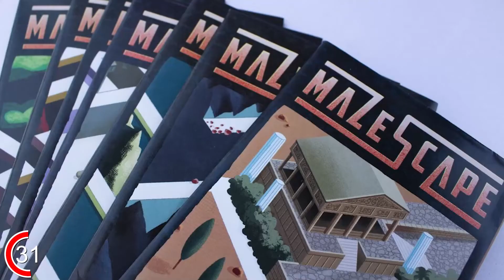Mazescape: Adriane by Devir Games | Game Trade Minute | (A 60 Second Tabletopgaming Snapshot)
Mazescape is a puzzle that transports you to a mysterious world that is
solitary and intricate and full of paths that are constantly changing. Take
the Impossible Triangle, which will transport you back to the real world; or
if you like, to another Mazescape.
Each box of Mazescape (Labýrinthos and Ariadne) are presented with
seven unique mazes each. Players will be flipping through the flaps of
these maps looking to escape the labyrinth, but they can never lift the
pointer from the table. A unique challenge for bright minds.
What is a GTM Minute?
In just under one minute, we take a look at the theme of a game, the gaming components and everything else that makes each game unique.  By keeping it short and simple, you get a snapshot at what a board game is all about.
Game Trade Media
Game Trade Media or GTM is a commercial Twitch channel and multimedia production company. 𝘽𝙧𝙞𝙣𝙜𝙞𝙣𝙜 𝙩𝙝𝙚 𝙇𝙖𝙩𝙚𝙨𝙩 𝙞𝙣 𝙂𝙖𝙢𝙞𝙣𝙜 𝙉𝙀𝙒𝙎. Weekly shows featuring what is new at your local game store and also items that are available to order. As well as information about up and coming games, events and live interviews from conventions.
Producers: Johnny Rose, Leona Cicone